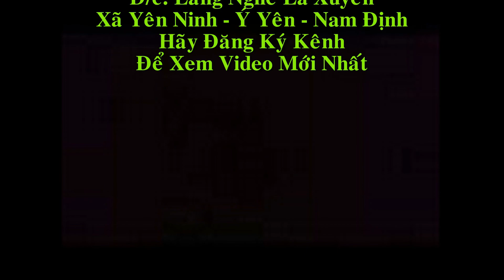Đồ Gỗ Hiền Lanh: Sập Gỗ Mun 1m80 x 2m20